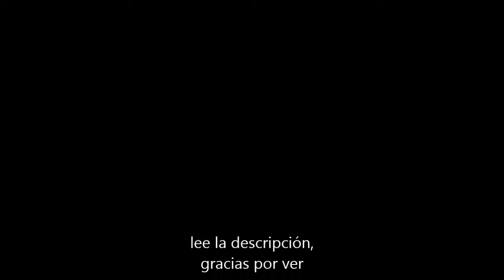gameplay de battlefield 4 | partida con amigos